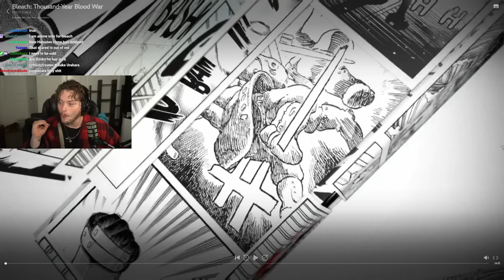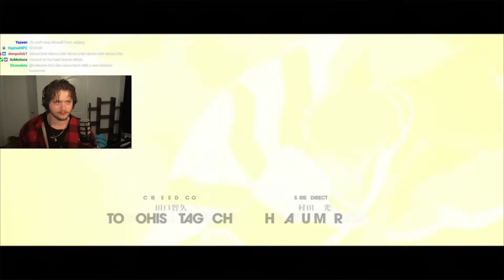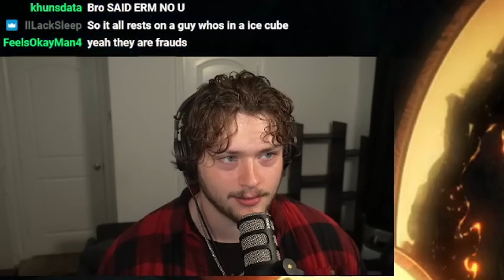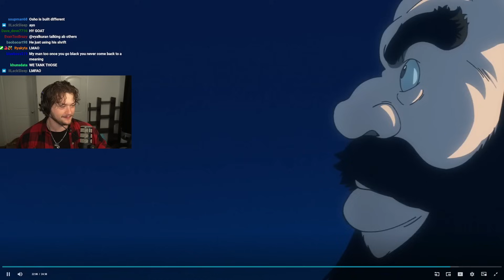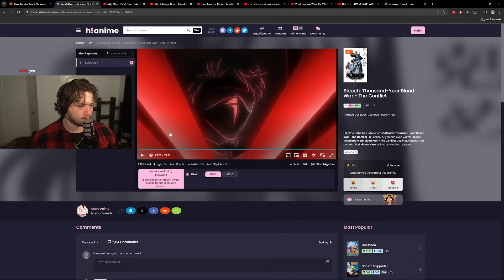YHWACH ASCENDS TO THE SOUL KING!! Bleach TYBW S3E1 REACTION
Bleach thousand year blood war S3E1 Reaction! Bleach Is so BACK and YHWACH ASCENDS TO THE SOUL KING !!! This is (and im guessing from my knowledge of being an empath here) BAD.